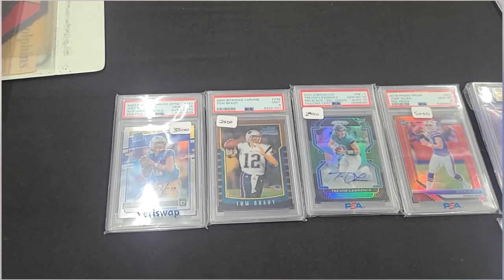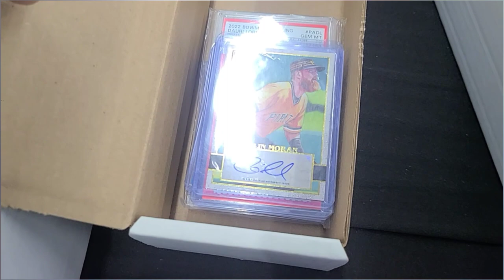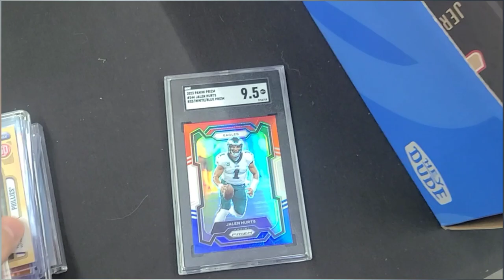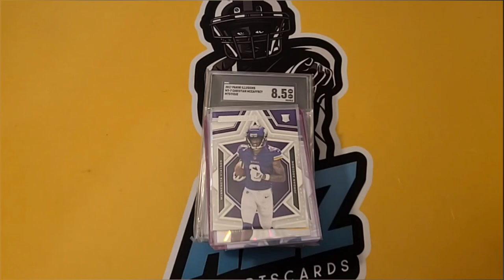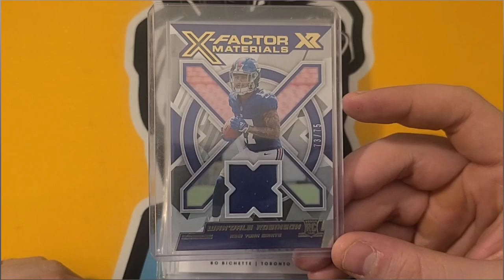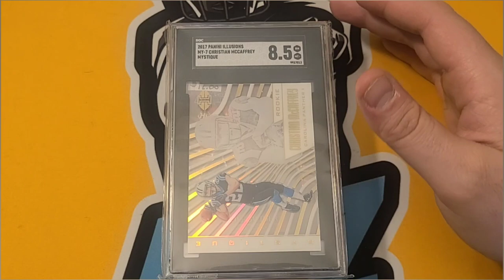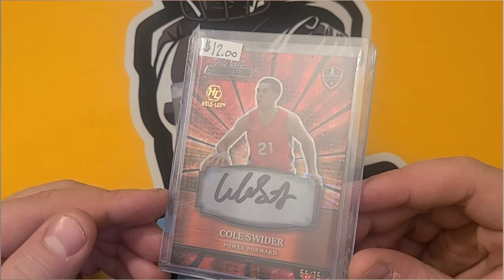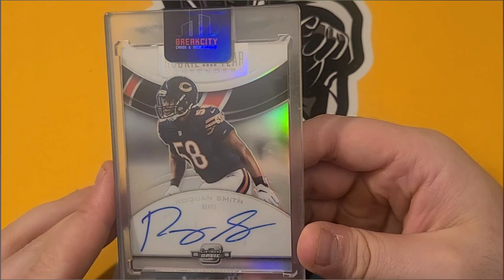Trade Night with Pick-ups!